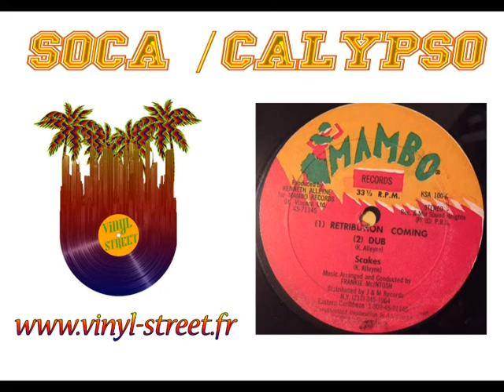Scakes ‎– Retribution Coming [ Saint Vincent and the Grenadines Soca /Calypso ]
Scakes ‎– Retribution Coming / Straight On The Rocks
Label:
Mambo Records (4) ‎– KSA-100
Format:
Vinyl, 12", 33 ⅓ RPM
Country:
Saint Vincent and the Grenadines
Sortie:

Genre:
Reggae
Style:
Calypso, Soca